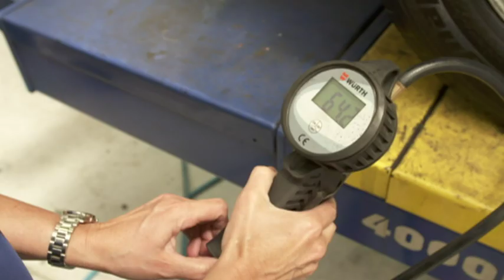Hilary Helps: Seven Sharp host gets a refresher course with St John Ambulance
Hilary Barry wasn’t allowed to drive, but she did get some solid advice on what to do if you’re first on the scene of a car crash.